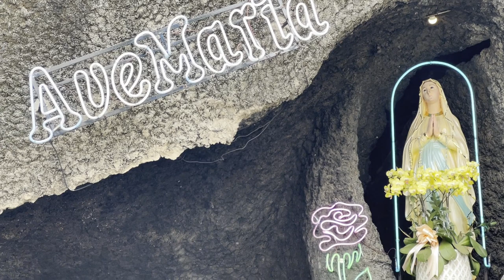🙏QUÁ TUYỆT VỜI: Chỉ Đọc 1 Kinh Kính Mừng Mà Thoát Khỏi Quỷ Bóp Cổ - AVE MARIA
Câu truyện đã xảy ra năm 1604 tại tỉnh Flandres, phía đông nước Bỉ. Chân Phước Richard là 1 bằng chứng nói lên quyền lực của kinh kính mừng. Thánh Louis Marie Grignion de Montfort thường khuyên chúng ta mỗi khi đi qua tượng ảnh Đức Mẹ, hảy đọc 1 kính kính mừng để chào kính Mẹ. Truyện tích kể trên cho ta thấy chỉ 1 kinh kính mừng mà Đức Mẹ đã cứu giúp như vậy. Huống hồ hằng ngày lần hạt 1 chuỗi Mân Côi, thì còn được Đức Mẹ ban nhiều ơn lành biết bao! Tại thành phố Napoli nước Ý , giáo dân có thói quen dựng tượng Đức Mẹ ngay các ngã tư, góc phố để người ta qua lại, chào kính Đức Mẹ bằng 1 kính mừng.